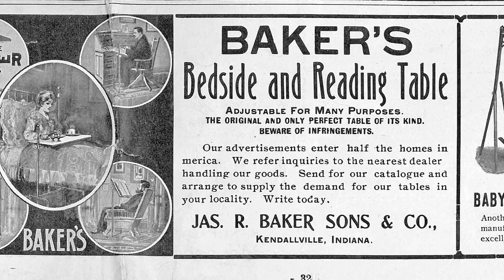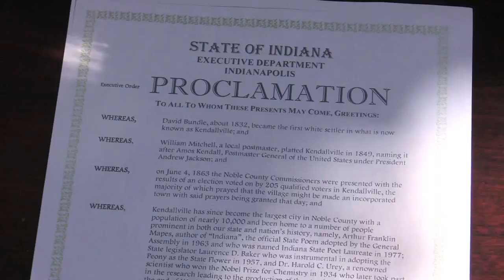Proclamation ceremony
City and state officials and interested spectators gathered Tuesday morning under a giant walnut tree at 119 W. Mitchell St. to read state proclamations for Kendallville's sesquicentennial and honor the contributions of the Mapes and Baker families to the city's history.